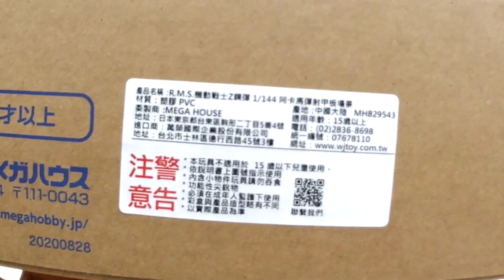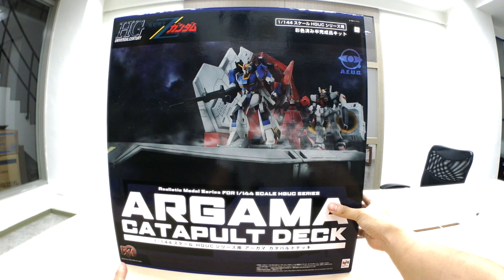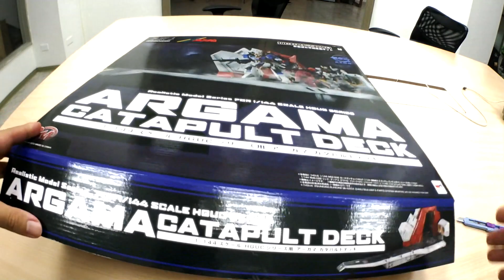[老威模型] 超值戰損舊化 MegaHouse 1/144 阿卡馬彈射甲板場景組 彈射甲板 HGUC用場景 Z鋼彈 ARGAMA CATAPULT DECK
megahouse 阿卡馬彈射甲板場景組
MegaHouse ARGAMA CATAPULT DECK